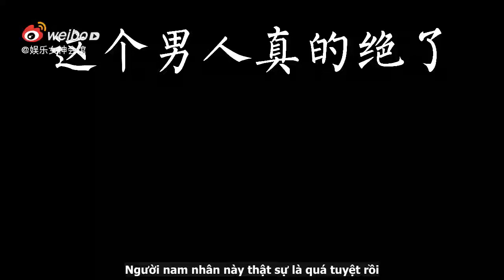Uông Đạc-Một người nam nhân hoàn hảo